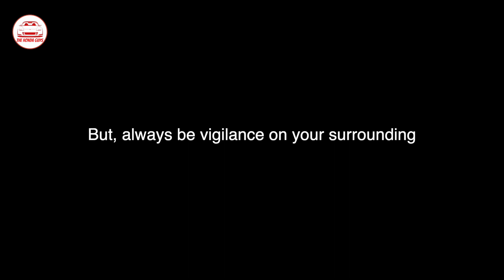Civic FD2R Genting Malaysia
This week, we at the Honda Guys are going uphill to Genting Highlands, to chase the rising sun and to enjoy the cold breeze uphill.

Since the MCO has been lift up, we got our chance to give our Civic Type-R a little run after a long hiatus mode. In a good manner.